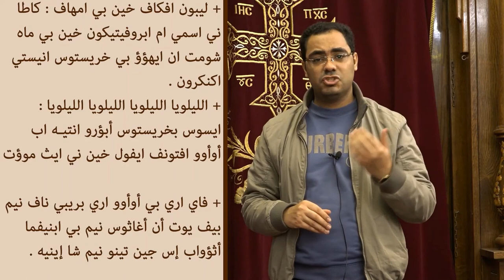مرد انجيل عيد القيامة (قداس) - تعليمي